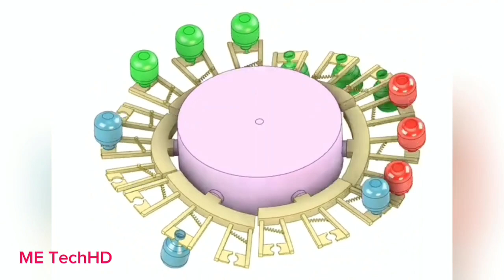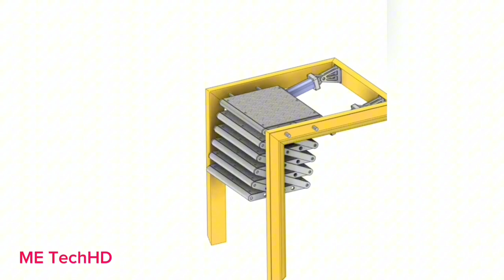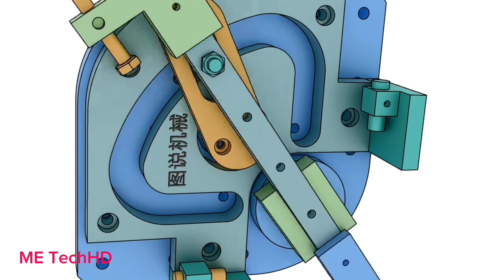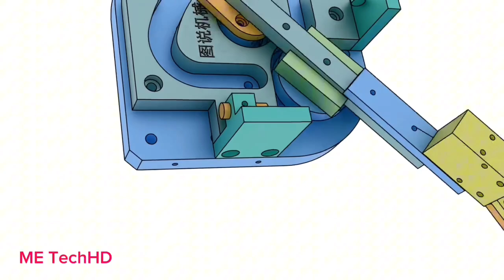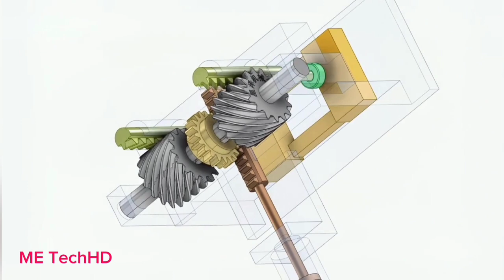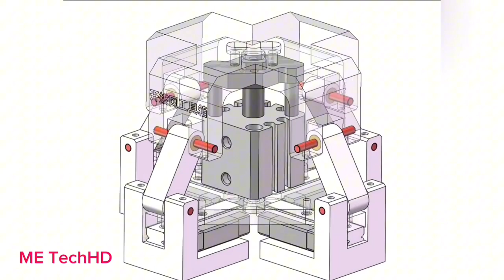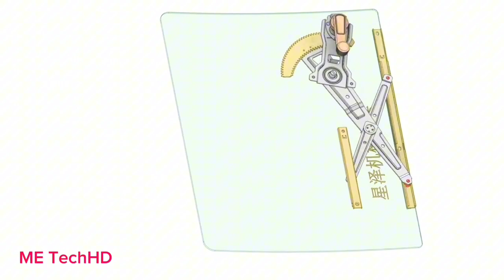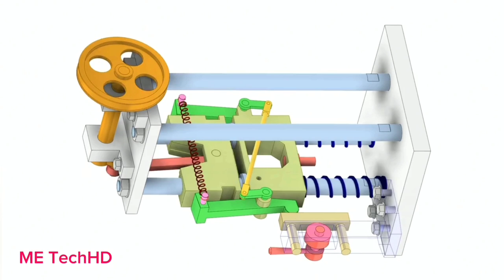MECHANISMS IN MACHINERY AND APPLICATION #16